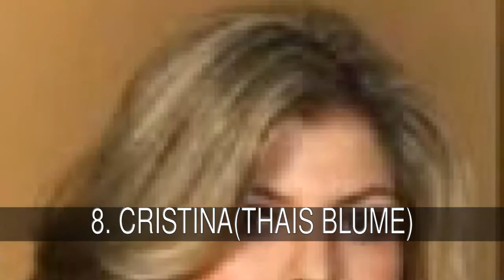Los mejores personajes de "Sin tetas no hay paraíso"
Lista de los mejores personajes de "Sin tetas no hay paraíso" de

En la lista de los mejores personajes de "Sin tetas no hay paraíso" tenemos:
1. EL DUQUE(MIGUEL ANGEL SILVESTRE)
2. JESSICA(MARIA CASTRO)
3. CATALINA(AMAIA SALAMANCA)
4. VANESSA(XENIA TOSTADO)
5. PERTUR
6. EL TANO(MANOLO CARO)
7. INSPECTOR DIEGO TORRES(ARMANDO DEL RIO)
8. CRISTINA(THAIS BLUME)
9. PAULA(IRIS LEZCANO)
10. MORENO
11. FINA(CUCA ESCRIBANO)
12. SALVADOR MARTINEZ/SIMON ANDREU
13. MIGUEL  CORTES(JOSEP LINUESA)
14. BALIN(LEANDRO RIVERA)
15. JESUS(JAVIER COLLADO)
16. CUESTA
17. TOMAS(FERNANDO GUILLEN CUERVO)
18. JOHN HAIRO MORON(MARIO BOLAÑOS)
19. VELASCO(FELIPE VELEZ)
20. CLARA(NOELIA CASTAÑO)

1. EL DUQUE(MIGUEL ANGEL SILVESTRE)
Rafael Duque es un joven ambicioso, atractivo y carente de moral que está amasando una gran fortuna como narcotraficante con una posición intermedia en el mundo de la droga, aunque su aspiración personal es llegar al nivel más alto de la organización para la que trabaja. De mente ágil y rápida, es un chico de clase obrera que en muy pocos años ha conseguido un elevado nivel de vida gracias a su actividad delictiva, su valentía para afrontar el peligro y su férrea determinación para eliminar los obstáculos que se le interponen en el camino.
  Cuando regresa al barrio en el que creció para establecer una nueva red de narcotráfico se reencuentra con Catalina, a la que no veía desde niña, y se siente atraído por ella, pues representa en su persona su pasado más limpio cuando era simplemente Rafa.
  Miguel Ángel Silvestre ha participado en la serie de Telecinco “Motivos personales”. En cine, ha intervenido en el cortometraje “Dolly” y en las películas “A golpes”, “Vida y color” y “La distancia” y tiene pendientes de estreno “3:19”, “Zhao” y “CM-167”.

2. JESSICA(MARIA CASTRO)
Es una de las más “malas” del barrio. De aspecto vulgar pero muy atractiva, “Jessi” va pisando fuerte, siempre llamando la atención lo que, junto a su carácter extremadamente liberal, la ha convertido en una de las chicas más populares entre los chicos del instituto. Pero la fuerte ambición de la joven ha hecho que sus miras se dirijan hacia cotas más altas, por lo que no duda en prostituirse esporádicamente para ganar dinero y relacionarse con individuos más poderosos. Inteligente, calculadora y tremendamente persuasiva, Jessica ha conseguido arrastrar a algunas de sus amigas al peligroso terreno en el que ella se mueve, ya que todas la respetan por su fuerte carácter y sus aires de superioridad.
  Cuando se percata de que Catalina siente curiosidad por “El Duque”, del cual ella está enamorada, Jessica atisba la posibilidad de atraer a la joven hacia su pequeña red de prostitución haciéndose pasar por su amiga y confidente y mostrándose como aquella que le va a sacar de la mediocridad para introducirla en el paraíso, sin sospechar que sólo pretende deshacerse del obstáculo que ella supone para alcanzar sus metas.
  Nacida en Vigo en 1981, gimnasta y bailarina profesional, presentadora de TV en CRTVG, María Castro se inició en el mundo de la interpretación en 2001 en series como “Avenida de América”, “Pratos combinados”, “SMS” y “Ellas y el sexo débil”. También ha intervenido en cortometrajes, en montajes teatrales, entre los que destaca un musical basado en “Cabaret” junto a Moncho Borrajo, y en cine, con películas como “Días azules” y “Los muertos van deprisa”.

3. CATALINA(AMAIA SALAMANCA)
Cata, como la llaman familiarmente en su casa y en el instituto, es una joven de 17 años con gran atractivo físico pero con un marcado complejo de autoestima debido al pequeño tamaño de su pecho. Su carácter soñador, romántico e ingenuo propicia que quede fascinada ante la aparición de “El Duque”, un antiguo vecino de su barrio que se ha convertido en narcotraficante y que representa todas aquellas cosas que están fuera de sus expectativas: dinero, lujo y una posición privilegiada ante sus amigas y compañeras rivales, una de las cuales interfiere para hacer confluir sus caminos.